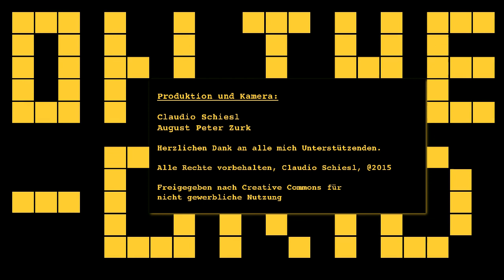Flüchtlinge/Refugees - Flüchtlinge als Teil der Stadtplanung, Urban Future 2016, On the Grid Ep. 46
Die Pressekonferenz der Urban Future 2016 in voller Länge mit folgenden Personen:

Siegfried Nagl (Bgm Graz, ÖVP)
Ingolf Schädler (Infrastrukturministerium)
Elisabeth Vogel (Klimafonds)
Peter Umundum (Vorstandsmitglied Post AG)
Wolfgang Malik (CEO Holding Graz)
Jonathan MacDonald (Speaker and Philosoph)
Thomas Pucher (Architekt und Veranstalter Urban Future)